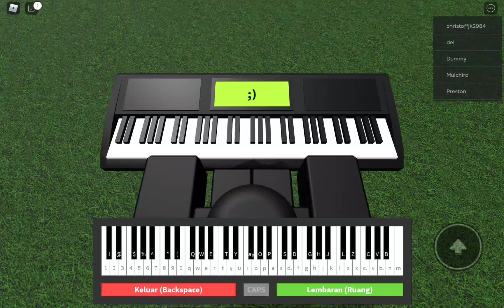is it cool check my piano play not sans song btw .....maybe